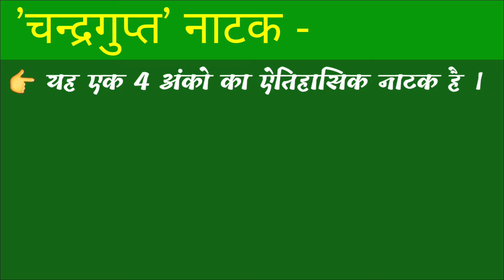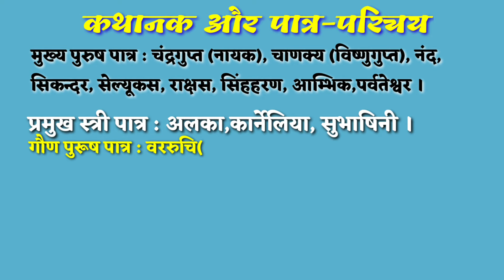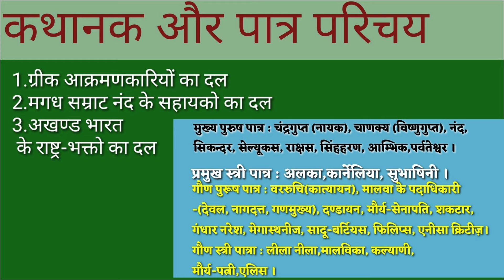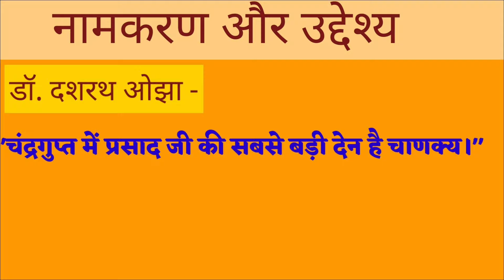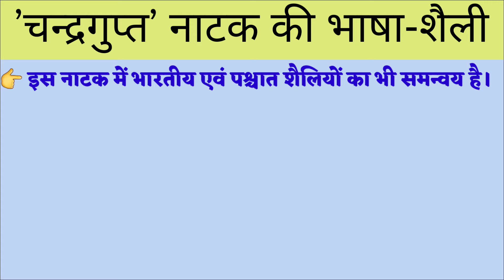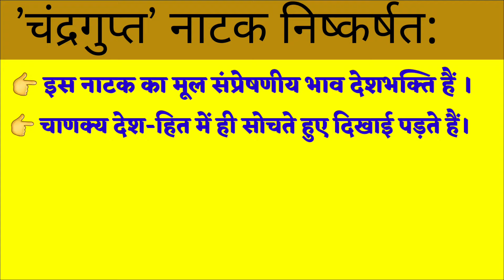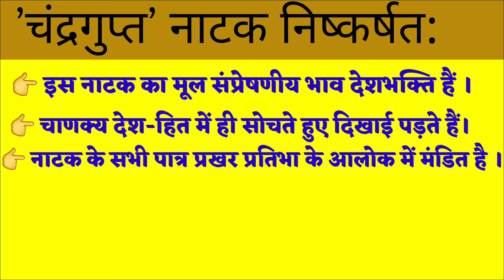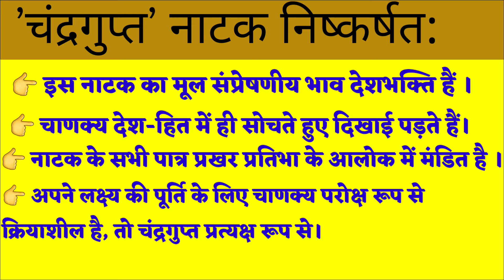Chandragupt (चंद्रगुप्त) ll Drama ll jaishankar prasad ll sahitiyik samiksha ll साहित्यिक समीक्षा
'चंद्रगुप्त' नाटक में नायक चाणक्य या चंद्रगुप्त ? इसके उत्तर के साथ प्रस्तुत है एक साहित्यिक समीक्षा ।